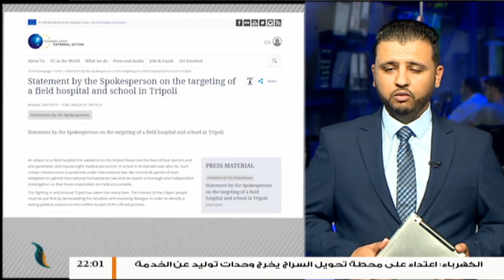موجز أخبار الساعة 10 مساءً | 29 - 07 - 2019